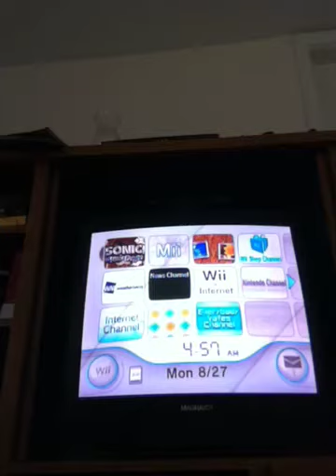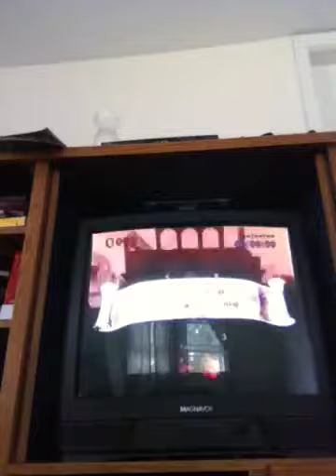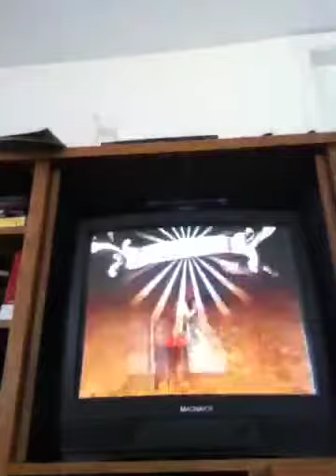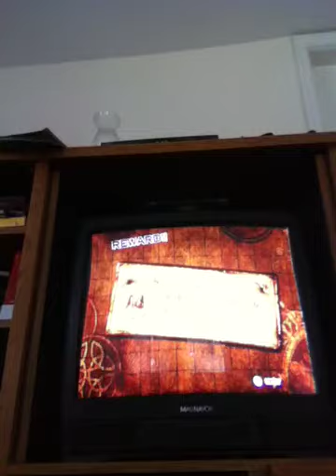Sonic and the black night part 1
Let's start